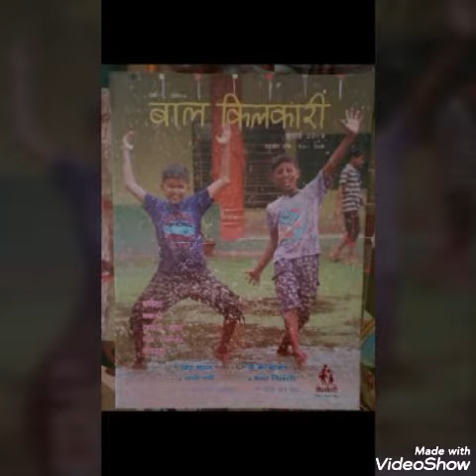Chidiya Rani|चिड़िया रानी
balkavita published in balkilkari